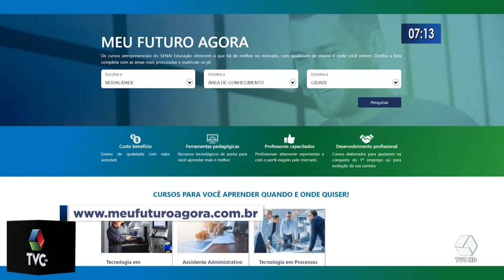Senai abre 480 matrículas em 12 cursos técnicos em Três Lagoas